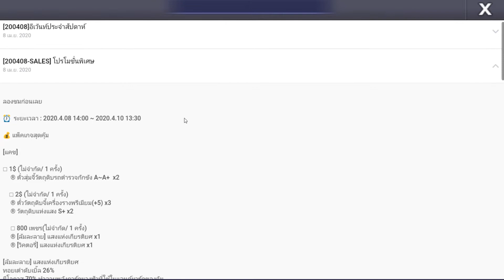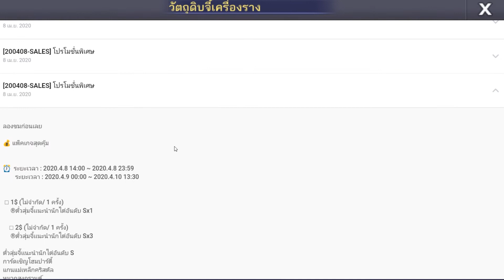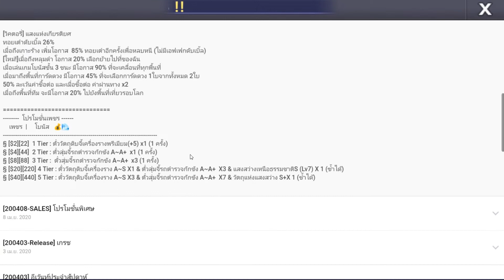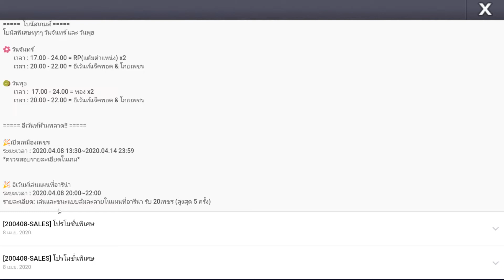LINE เกมเศรษฐี รีวิวอีเว้นท์ จี้รถตำรวจกักขัง เก็บเพรชดีกว่า